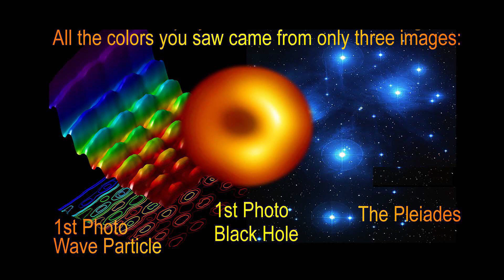Praful & Friends "Let the healing of the Earth Begin"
Liquid Light Wave Particle Color Overlay